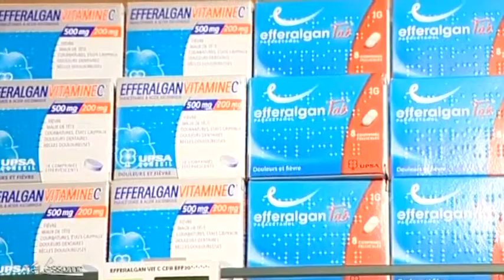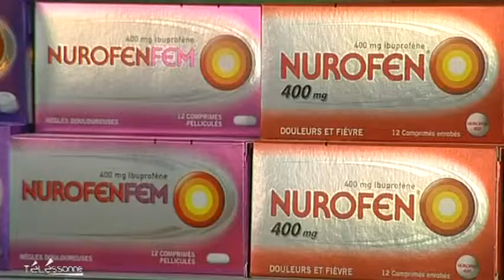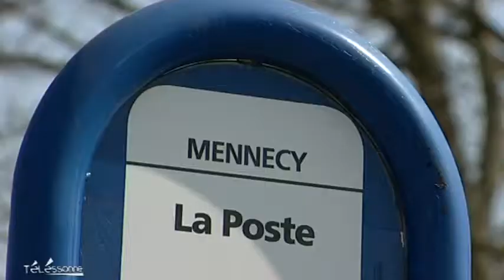Télessonne - Le JT du 28/03/2012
Sites webs/blogs, copiez cette vidéo avec le bouton "Intégrer" !